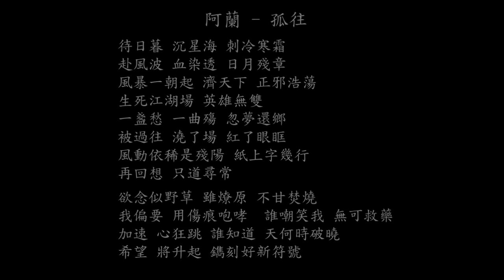【試聽】阿蘭-孤往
孤往 (《百煉成神》動畫系列片片尾曲) - 阿蘭
待日暮 沉星海 刺冷寒霜
赴風波 血染透 日月殘章
風暴一朝起 濟天下 正邪浩蕩
生死江湖場 英雄無雙
一盞愁 一曲殤 忽夢還鄉
被過往 澆了場 紅了眼眶
風動依稀是殘陽 紙上字幾行
再回想 只道尋常
欲念似野草 雖燎原 不甘焚燒
我偏要 用傷痕咆哮
誰嘲笑我 無可救藥
加速 心狂跳 誰知道 天何時破曉
希望 將升起 鐫刻好新符號